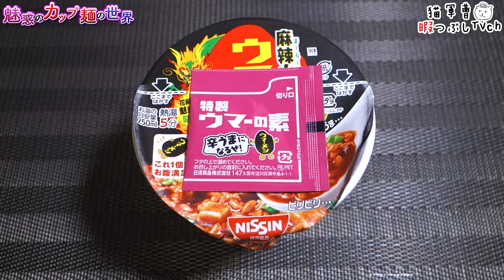日清ウマーメシ 麻辣火鍋飯【魅惑のカップ麺の世界2472杯】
〆感があって良き😋

日清食品
日清ウマーメシ 麻辣火鍋飯

2021年10月11日発売
内容量95g/ライス75g【380kcal】

5：至福
4・4.5：美味
3.5：イイね👍
3：普通
2・2.5：うーん…
1.5：( ´_ゝ`)ｽﾝ
1：😡😡😡

BGM/SE
DOVA-SYNDROME